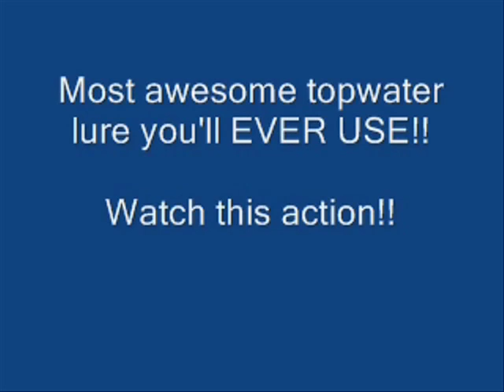Fishing Snake Video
Collection of some of the biggest topwater strikes you've ever seen. Largemouth bass to the core. The Original Fishing Snake is the most lifelike lure out there and big fish tear it up. Watch.